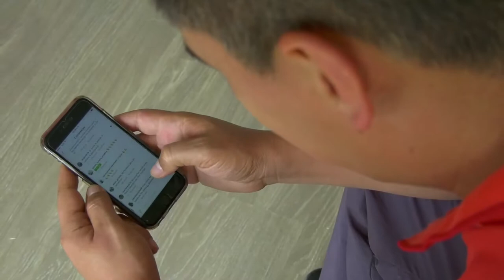Eduardo Luis López C29 N7